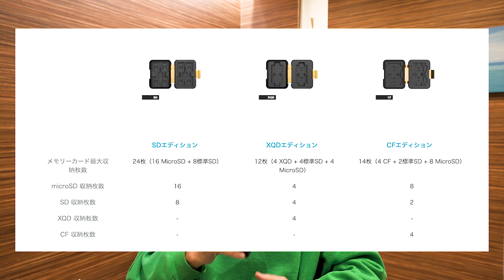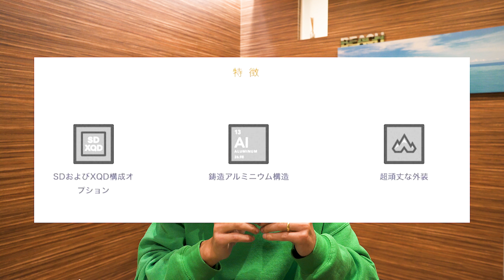【PolarPro】おすすめSDカードケース！カメラのデータも安心！頑丈で最強のケース！？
ついに見つけました！頑丈で最強のsdカードケース！

SDエディション| 最大24個のメモリーカードを保存（16 MicroSD + 8標準SD）
XQDエディション| 最大 12個のメモリーカードを保存（4 XQD + 4標準SD + 4 MicroSD）
CFエディション| 最大 14個のメモリーカードを保存（4 CF + 2標準SD + 8 MicroSD）
強化された保護と感触のためのプレミアムキャストアルミニウム構造
ゴム製の内部は追加の衝撃吸収性と保護を提供します

🟢使用機材
メインカメラ
SONY a7iii
メインレンズ
SONY EF24 F1.4 GMレンズ
SONY EF70-300 F4.5-5.6 Gレンズ

ドローン
DJI AIR2S
国土交通省認可機体

三脚
PEAK DESIGN TRAVEL TRY POD aluminum